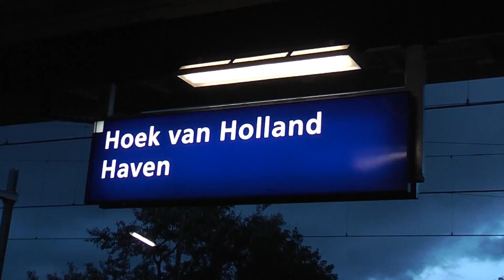NS SLT in Hoek van holland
Dag 1 in Nederland

Na het eten bij Paul gingen we is kijken langs het strand naar de haven van Rotterdam en dan richting de Hoek van Nederland waar we een rondleiding in een Nieuwe SLT kregen we hadden een kijkje in de cabine en dan de rest van de trein die er allemaal mooi uit zag xD  daarna hadden we de SLT gefilmd hoe hij vertrok . en kregen we wat uitleg over de geschiedenis van het station " gladde rails " daarna gingen we naar paul voor wat te drinken en bespreken wat we de volgende dag gingen doen ;-)